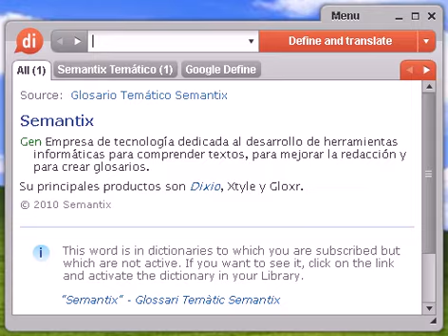Definición de regañina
Source:  Tesauro Español (OpenThesaurus) regañina 1 admonición, advertencia, amonestación, aviso, consejo, exhortación, recriminación, reconvención, reprimenda, reproche 2 andanada, reprimenda, reprensión, rapapolvo, filípica, bronca 3 rapapolvo, reconvención, reprimenda, reprensión, lío, bronca, riña, disputa, pendencia, escándalo, reyerta, pelotera, trifulca, follón, camorra, gresca, altercado, contienda, zapatiesta, agarrada, discusión, querella, jaleo, alboroto, bulla 4 reconvención, admonición, monición, amonestación, reprensión, reproche, cargo, recriminación, regaño, peluca, recorrido, repasata, repaso, reprimenda, repulsa, rociada, sermón, bronca, serretazo, sofrenada, felpa, rapapolvo, zurrapelo © OpenOffice.org

regañina, diccionario, define, definir, significado, español, castellano, Dixio, regañinas